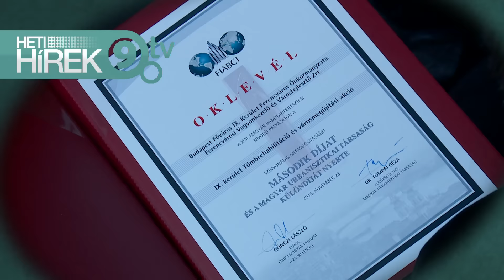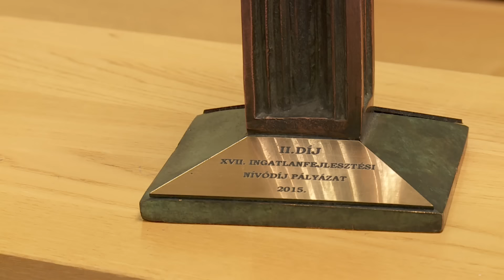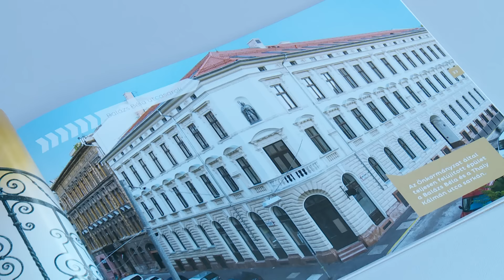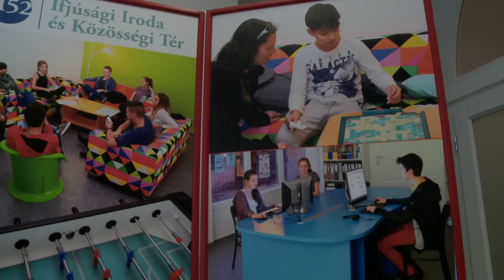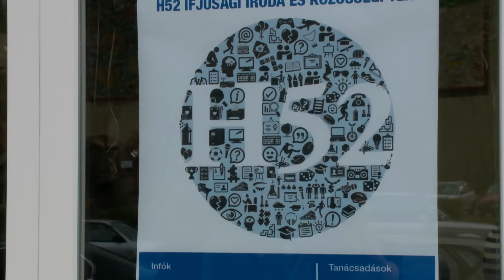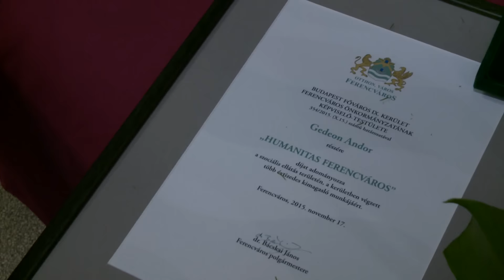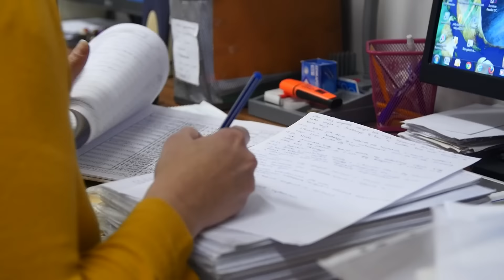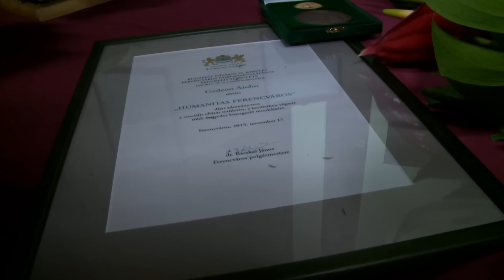9.tv - Heti Hírek - 2015.11.23.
Elismerték a ferencvárosi tömbrehabilitációt, második helyezett lett Ferencváros Önkormányzata az Ingatlanfejlesztési Nívódíj Pályázaton.
Színes, vidám, fiatalos - megnyílt a H52 ifjúsági Iroda.
A Szociális Munka Napján köszöntötték a területen dolgozókat és átadták a "Humanitas Ferencváros" díjat.